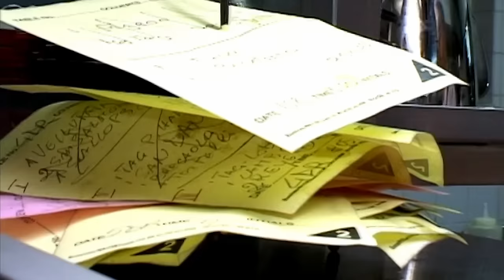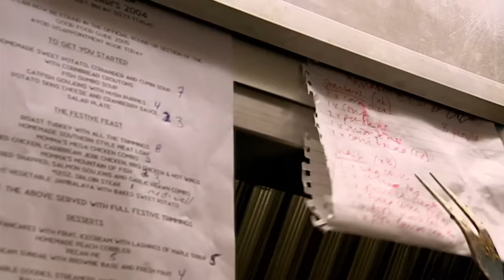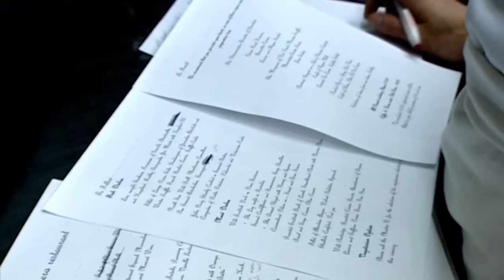clips that turn my blood to tea 🇬🇧 | Kitchen Nightmares UK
-insert some british stereotype here-